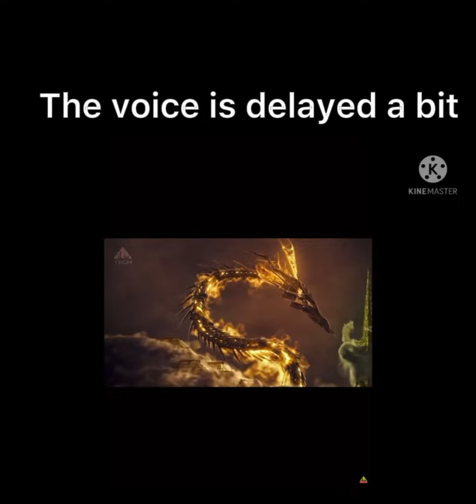Episode 5 smp